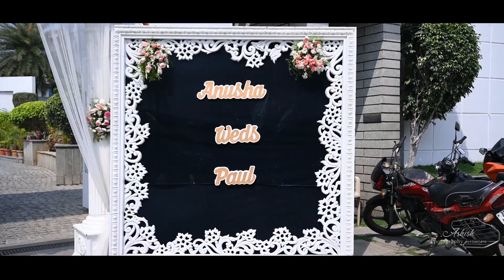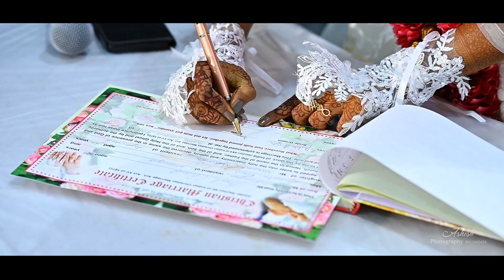Paul Chend+ Anusha Rani weddingphotography prewedding groom bridal couple#Ashish Photography